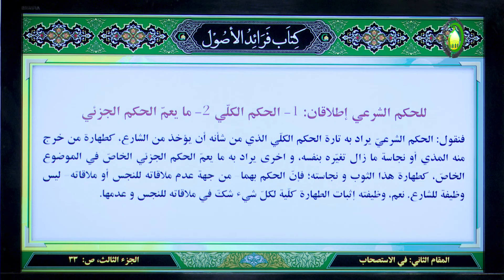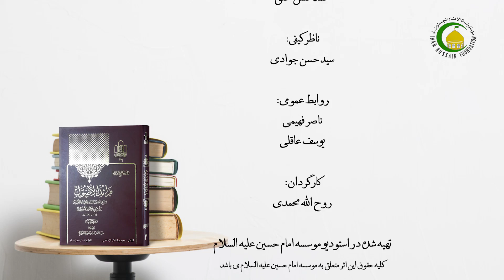18 درس 18 تقسیمات الاستصحاب، الوجه الثانی أن المستصحب قد یکون ، ص32 - استاد: شیخ محمد هادی نبوی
کتاب فرائد الأصول شیخ انصاری:
این درس  اختصاص دارد به تقسیم استصحاب به اعتبار مستصحب.  مستصحب دو صورت دارد: مستصحب حکم شرعی است مانند استصحاب وجوب نماز جمعه. (استصحاب حکمی) مستصحب موضوع است؛ مانند اینکه این آب کر بوده است و شک می کنیم که آیا از کر بودن افتاده است یا خیر؟. استصحاب می کنیم کرّ بودن آن را. (استصحاب موضوعی) میرزای قمی(ره) می فرماید: علماء درباره استصحاب حکمی و موضوعی چهار نظریه دارند: استصحاب مطلقا (چه حکمی و چه موضوعی) حجّت است. استصحاب مطلق حجت نیست. استصحاب موضوعی حجّت است اما استصحاب حکمی حجّت نیست. استصحاب حکمی حجّت است اما استصحاب موضوعی حجّت نیست. مرحوم شیخ می فرماید نقل این دو تفصیل(صورت سوم و چهارم) باطل است؛ که برای اثبات بطلان نیاز به بیان مقدمه است:
حکم شرعی دو اطلاق دارد: گاهی حکم شرعی اطلاق می شود به حکم شرعی کلی. مانند وجوب نماز جمعه. گاهی حکم شرعی اطلاق می شود هم به حکم شرعی کلی و هم به حکم شرعی جزئی. در مقابل این حکم شرعی موضوع خارجی قرار گرفته است.